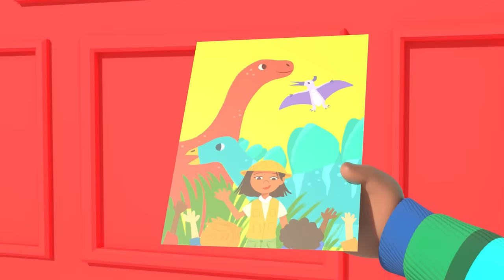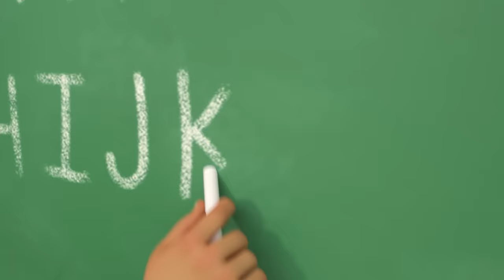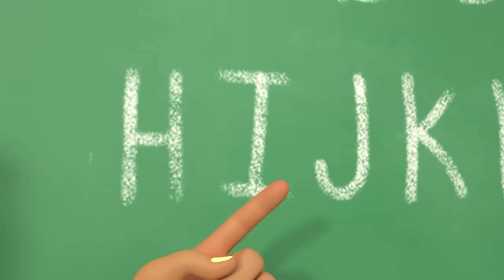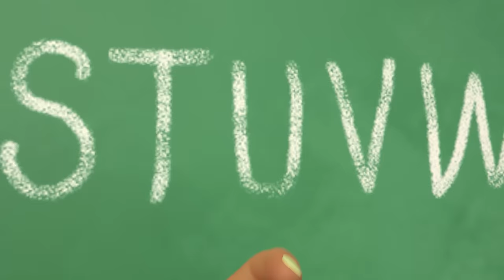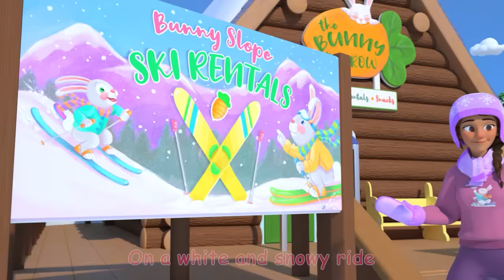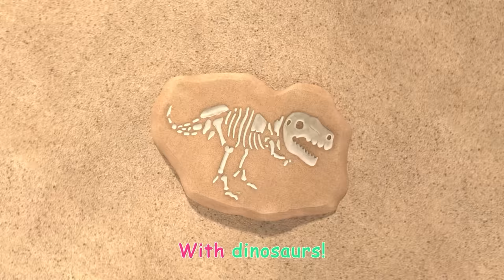Rock Baby Kendi To Sleep | CoComelon - Cody's Playtime | Songs for Kids & Nursery Rhymes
Get ready to Rock and Roll with Cody and his baby sister Kendi. Watch Cody his dad play put a new spin on an old nursery rhyme to put his sibling to sleep. Sing along to nursery rhymes and kids songs with CoComelon!

Lyrics🎵
Kwame: Rock-a-bye, baby in the treetop
And down will come baby, cradle and all

Cody: Rock-a-bye, baby in the treetop

Baby is drowsy, cozy and fair
Brother stands near with his rocking hair
Forward and back, the cradle she swings
Though baby sleeps she hears what he sings

Rock-a-bye baby, do not you fear
Never mind, baby, Cody is near
Wee little fingers eyes are shut tight
Now sound asleep until morning light

 Cody & Kwame: Rock-a-bye, baby in the treetop